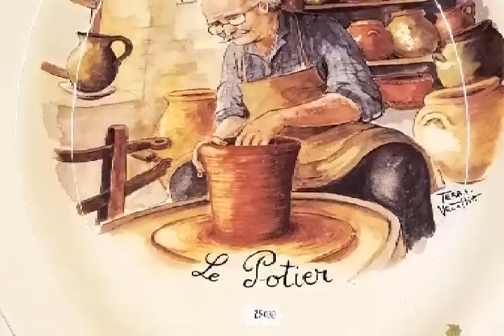БРЕНДЫ ЗА КОПЕЙКИ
Срочная операция мужа. Завтрак в постель. Я без макияжа. Бренды за копейки.